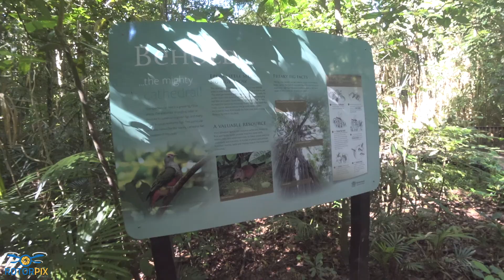Africa Twin Lost In The Scrub Lake Tinaroo Danbulla Goldsborough Gillies Range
Break in the rain so jumped on the Africa Twin and went to Lake Tinarro via the Gillies Range then along Danbulla road. For little overnighter. Then back down the Gillies and out to Goldsborough for a swim. What a fun go anywhere bike.